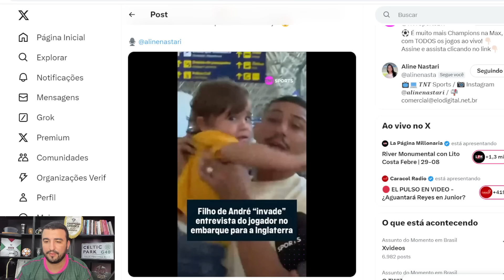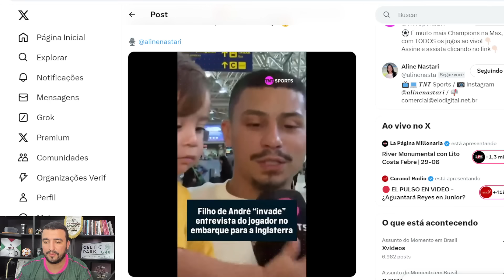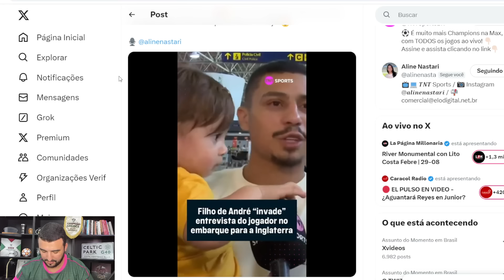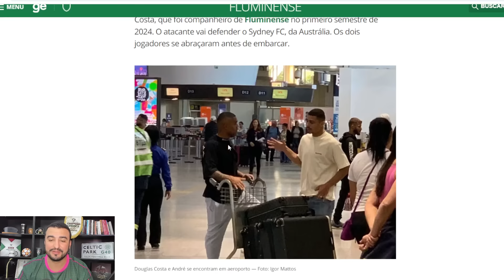😭QUE DECLARAÇÃO! IMAGENS DA DESPEDIDA EMOCIONANTE DE ANDRÉ! REVELOU CHORO NO ADEUS! ÍDOLO EMBARCOU!